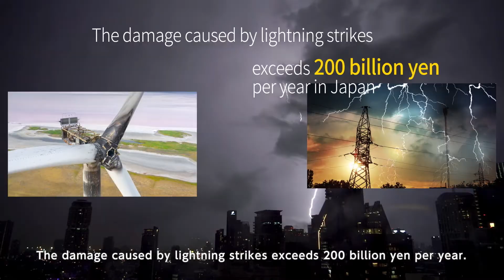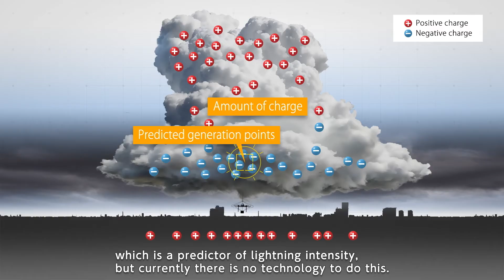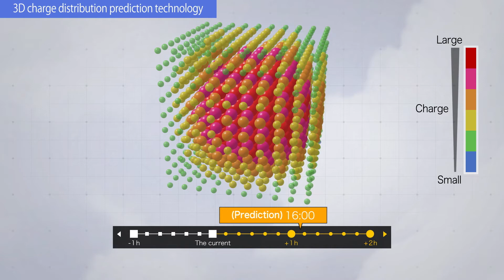【NTT】Prediction technology for lightning location and charge amount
Technology that aims to reduce damage from lightning strikes by predicting the location and intensity of lightning by simulating the distribution of electric charge in thunderclouds using electric field data and other data observed from the ground.